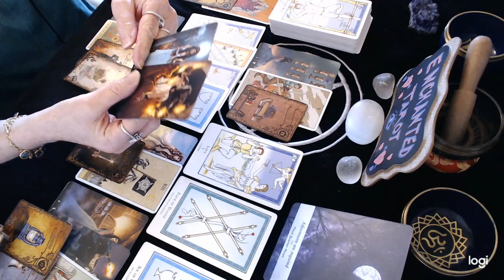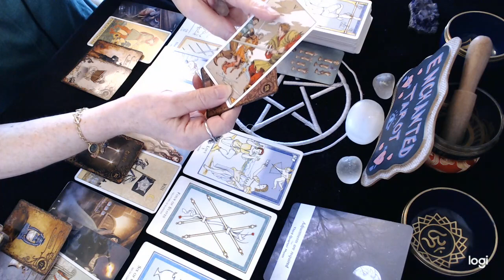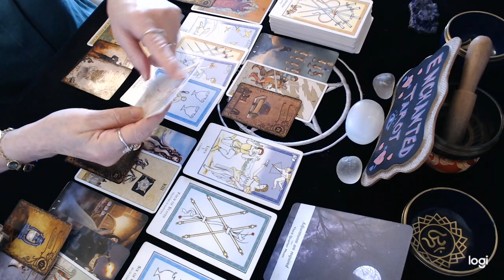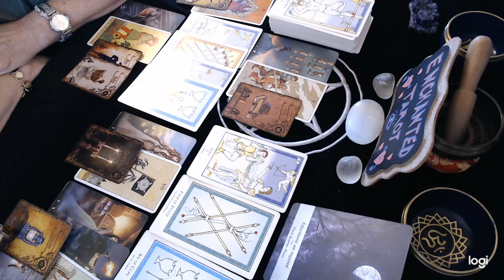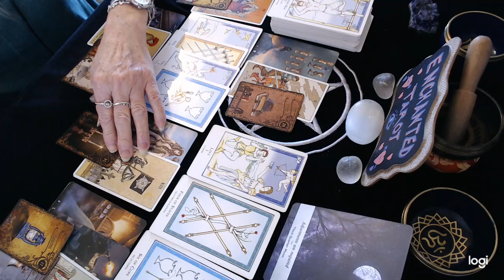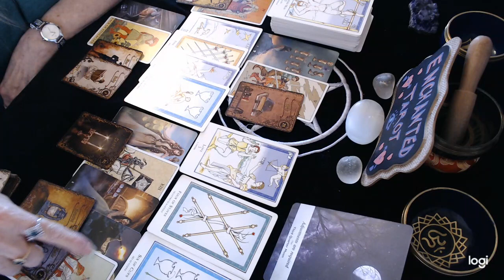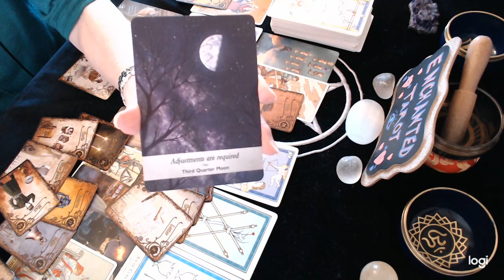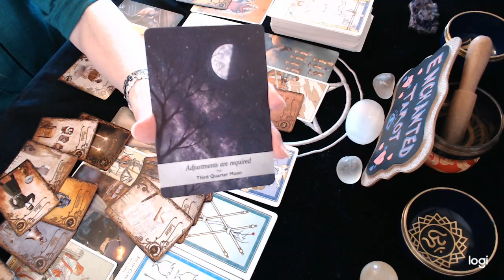Leo February Love 2021💖 All is not lost!!! A change of course is forecast in the near future!